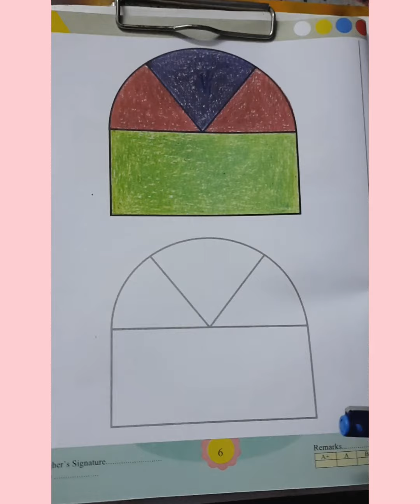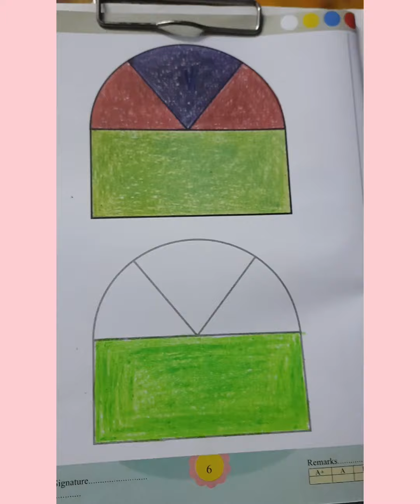Class- KG 1.. Subject- Drawing